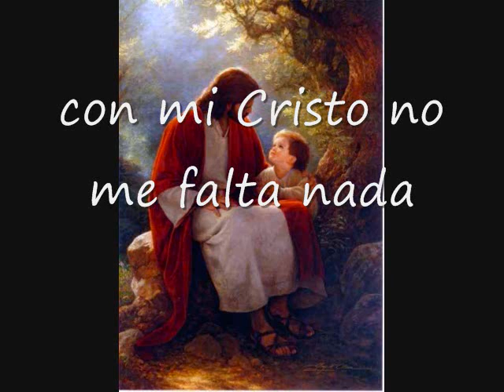Tengo A Cristo Y Aquí Está Conmigo Pista